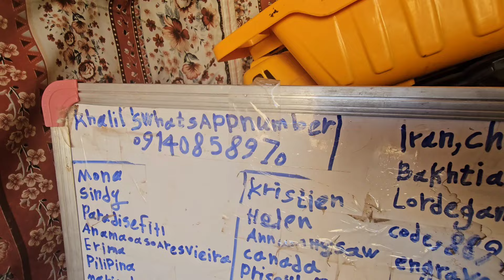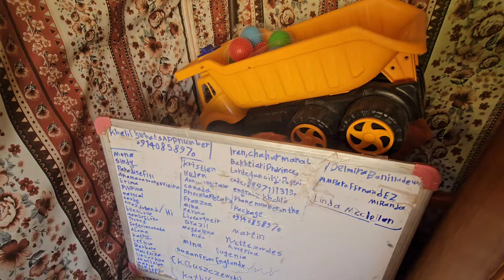**"Against All Odds: A Nomadic Mother's Triumph"**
In a world where challenges seem insurmountable, the story of a nomadic mother shines as a beacon of hope. Living in the harsh landscapes of poverty, she faces daily struggles to provide for her family while preserving her cultural heritage. Despite the obstacles, her unwavering determination and resourcefulness lead her on a remarkable journey from despair to triumph. This inspiring tale not only highlights her resilience but also showcases the power of love and perseverance in the face of adversity. Join us as we explore her incredible journey against all odds and celebrate her indomitable spirit.

In the previous video, we saw how Kobari’s husband left, believing she had cheated on him. 💔 However, Kobari is a loyal woman who respects women's rights and values honesty. 🌟 Determined to find her husband, she is putting in every effort to prove her loyalty and mend their relationship.